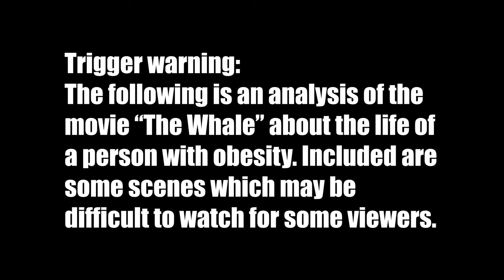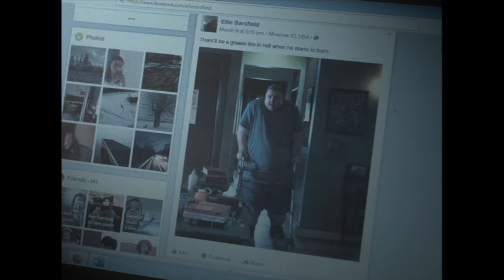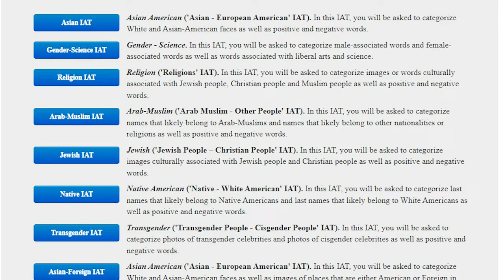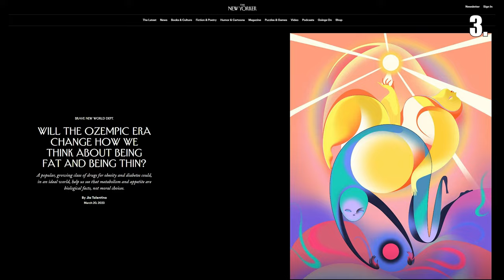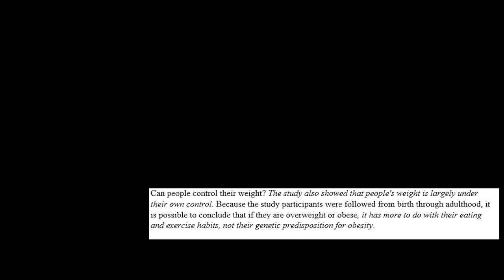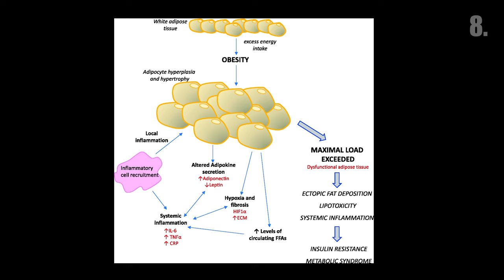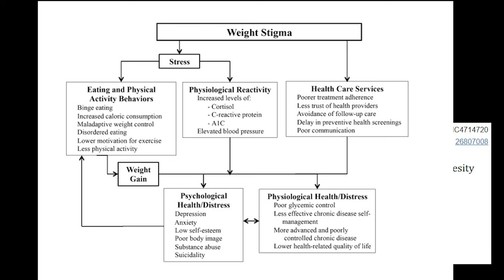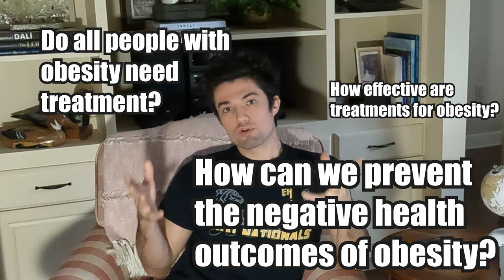We moralize weight | Obesity and "The Whale"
"Fat-shaming," a severe form of weight bias, may be less common, but we are still fighting a perceptual distaste of larger bodies in our culture. This is reflected in our media and affects how people with larger bodies view themselves and how they are treated by the medical community.

Assistant Producer: Mr. Mendez

Timestamps:
00:00 Intro
00:37 Charlie's lived experience
02:32 Implicit bias and internalized weight bias
04:08 Weight bias in the media
05:07 Weight bias in the medical community
07:07 Conclusion